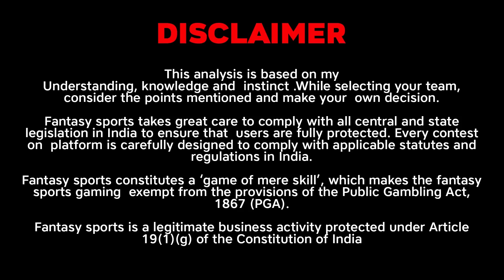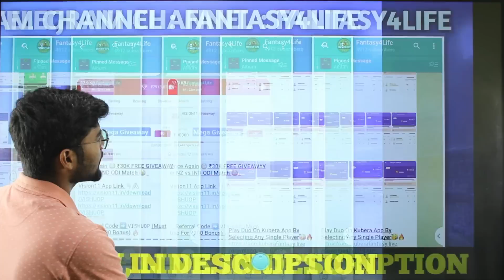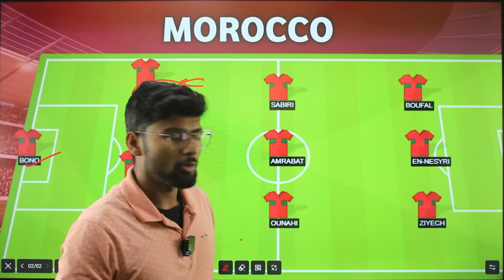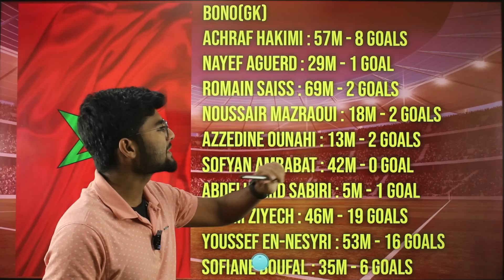MOR vs SPN Dream 11 Football Team | Morocco vs Spain | MOR vs SPN Dream 11 Prediction | 50+GL Winner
1. This analysis is based on my Understanding, knowledge and  instinct .While selecting your team, consider the points mentioned and make your  own decision.

2. Dream11 takes great care to comply with all